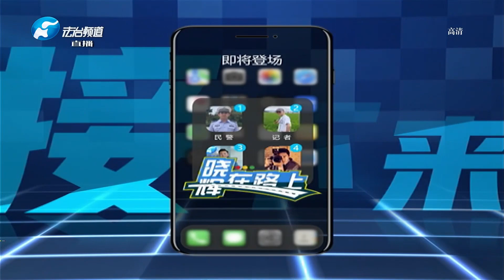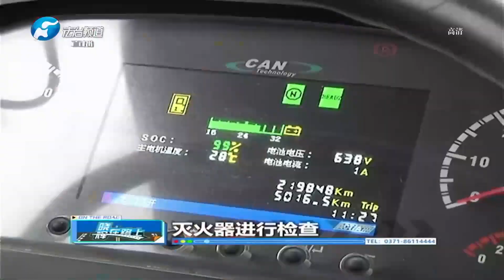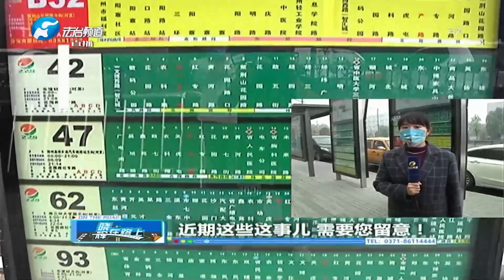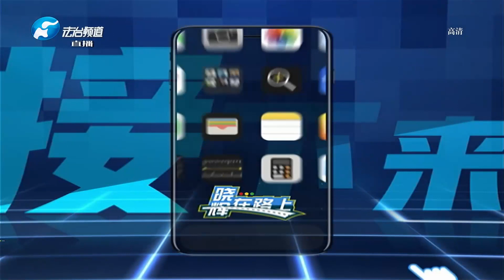曉輝在路上 20221110：曉輝課堂“霧”必當心，公交多重防護助力城市複工複産